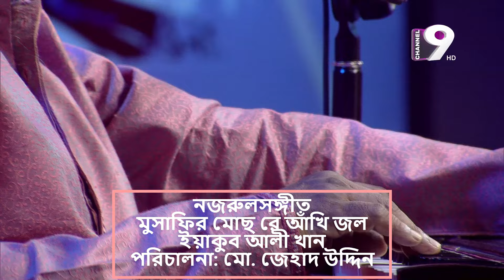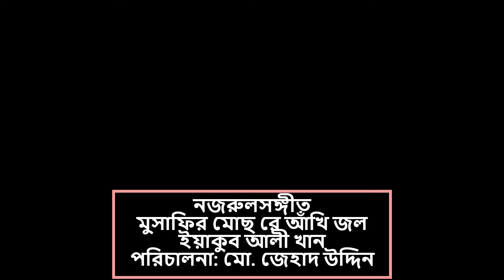মুসাফির মোছ রে আঁখিজল।। নজরুলসঙ্গীত।। ইয়াকুব আলী খান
মুসাফির মোছ রে আঁখিজল।। নজরুলসঙ্গীত
শিল্পী: ইয়াকুব আলী খান

অনুষ্ঠান: আমি সেই দিন হব শান্ত
সম্প্রচার: চ্যানেল নাইন।। ২৫ মে ২০২৪ রাত ১১:৩০
গবেষণা, গ্রন্থনা ও পরিচালনা: মোঃ জেহাদ উদ্দিন
উপলক্ষ: জাতীয় কবি কাজী নজরুল ইসলামের ১২৫তম জন্মবার্ষিকী

তবলা: রাজু চৌধুরী
কী-বোর্ড: বিনোদ রায়
গীটার: রিচার্ড কিশোর

Copyright: Md. Jehad Uddin.
A Channel by Md. Jehad Uddin which has been dedicated for the welfare of the mankind and of all living and non-living creatures of the Almighty Allah.
Seeking doa (blessings) from you all for the eternal success.